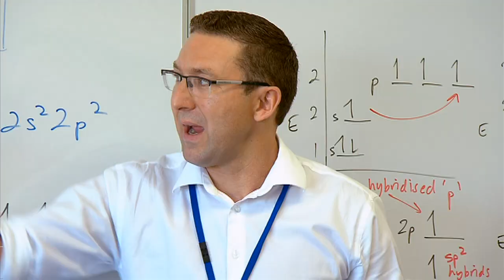Mountain Creek State High School - Chris Buswell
The Showcase Awards for Excellence in School state finalists.

For more information about the 2019 Showcase Awards for Excellence in School,